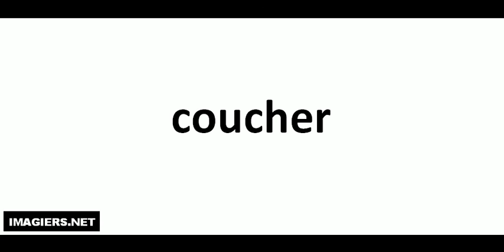J'apprends à lire